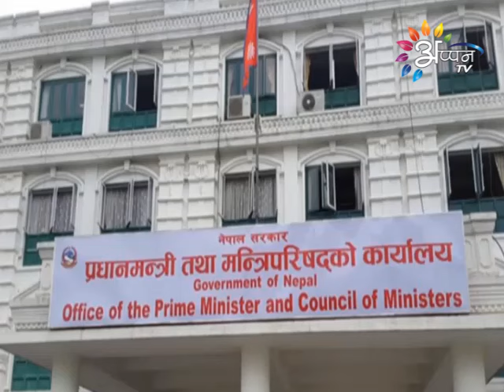Appan Tv News | nepali | Sony Shah |20 April 2017 | 1:00 PM